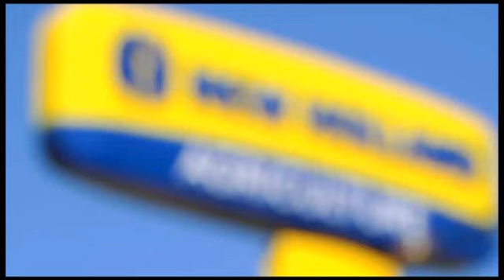Agromaquinas Sinsacate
Vídeo Institucional de Agromaquinas Sinsacate, unidad de negocios de Grupo Agroempresa Argentina.